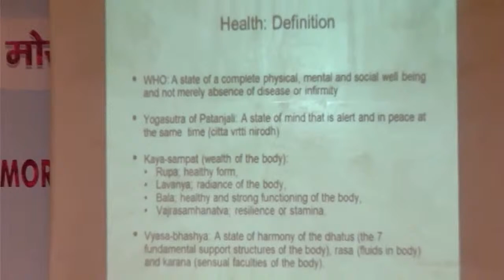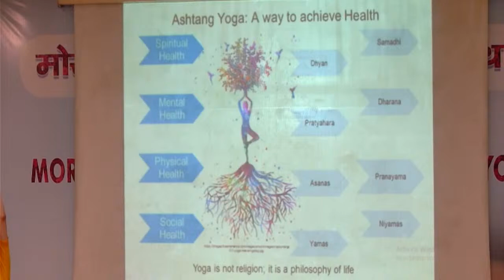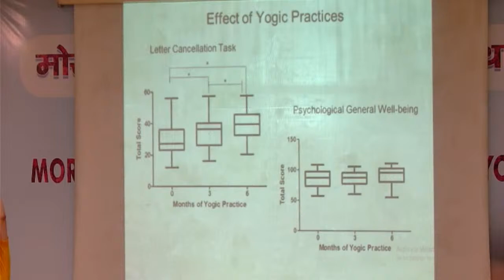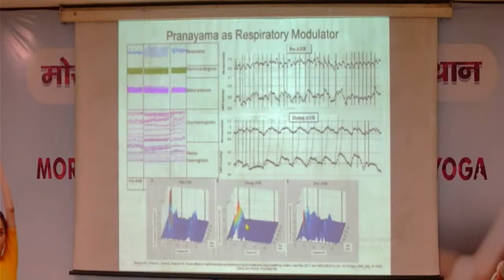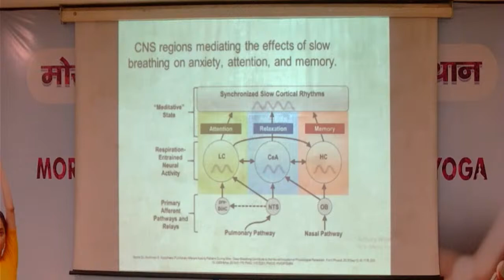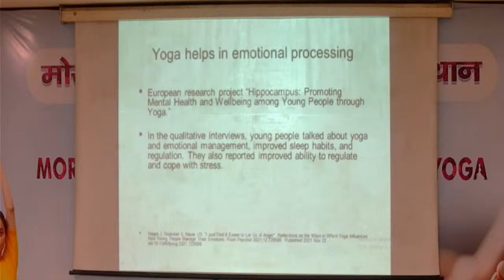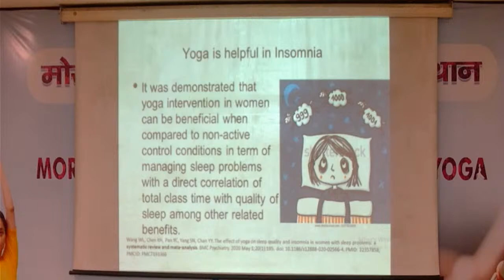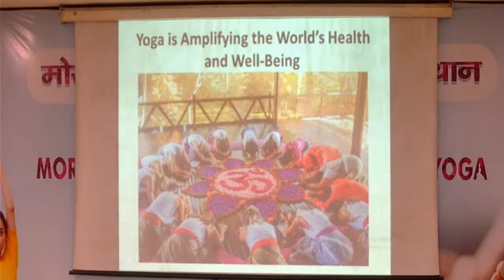Lecture on Yoga Practices o Achieve Health: Physiological Aspect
Lecture on Yoga Practices o Achieve Health: Physiological Aspect. Watch LIVE